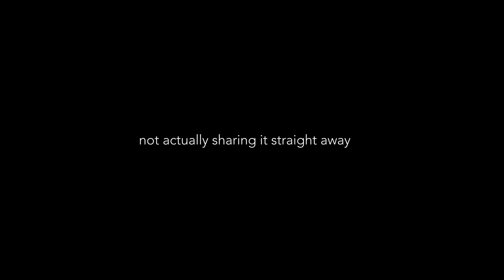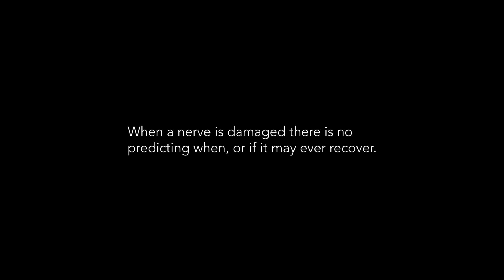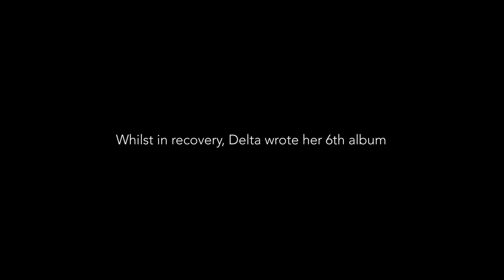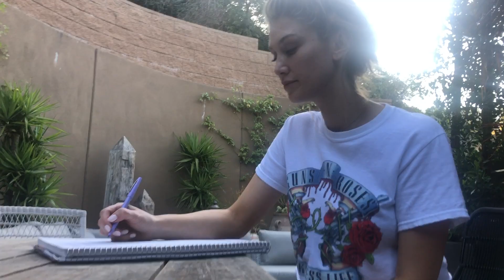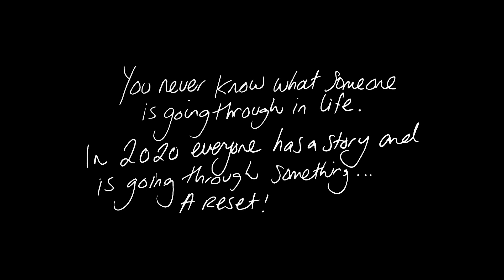Delta Goodrem - My Story Behind ‘Paralyzed’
As a songwriter, I write songs from my own experiences. I tell stories about the path I have been on, wondering if anyone else has been on a similar journey. The first step in writing this new record was a personal transformation that I didn't know I needed in my life! Even though, as I am sharing today, it was a challenging one -  I learned so much and I’m so grateful to be here healthy, happy and singing away :)

I share this with you as an artist sharing where the poetry in this song comes from, and as a human who deeply feels and understands that everyone has their own story and their own challenges they are overcoming each day. You never know what someone is going through and this is an extremely hard time for people. So I send this story to you with the message of hope and love. Getting through the tough times is hard, but “with a little time and a little hope, with a little light you never know. For a little space, for a lot of love, close your eyes and think of a better time, big dreams; open your mind for you to find a little strength inside. Stop and rewind”.

Love and Light, Delta Xx